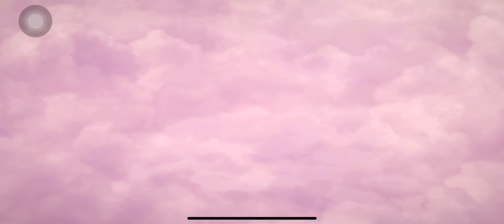Flying with Overload Cape and racing with Raven in Dark Cliffs | Laya’s Horizon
Laya's Horizon is another game featuring flying!